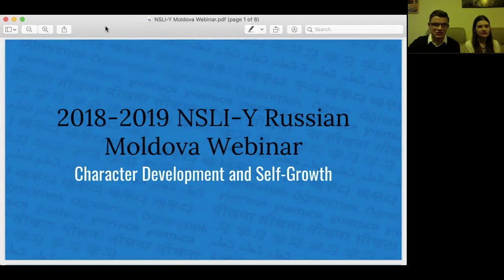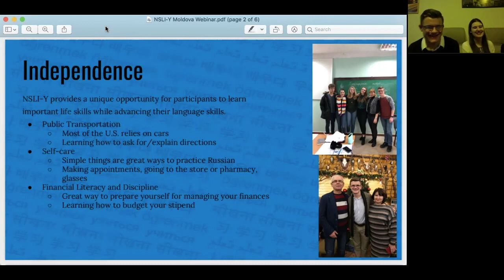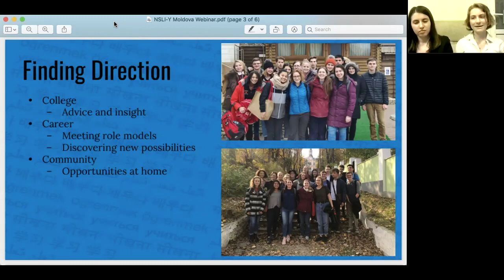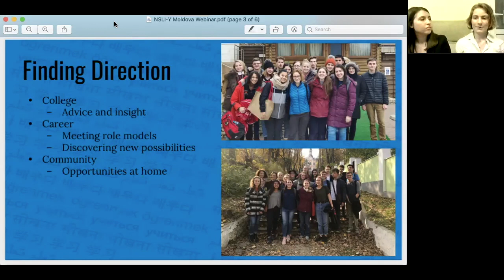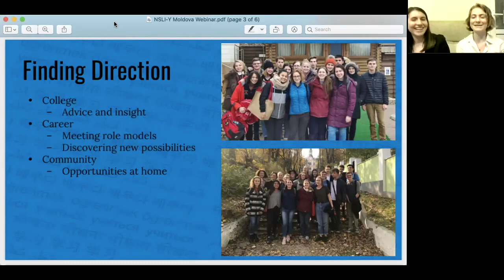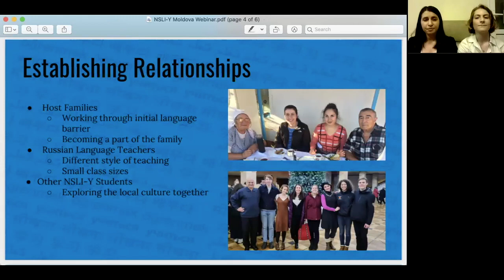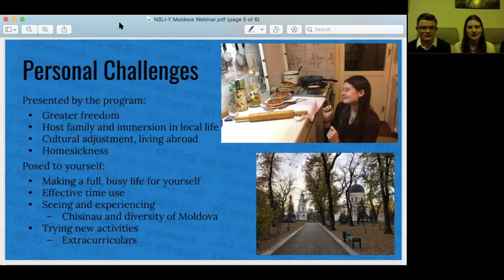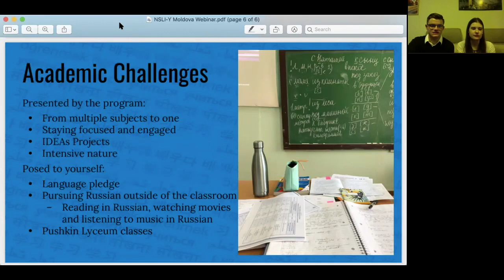Character Development and Self Growth in Moldova